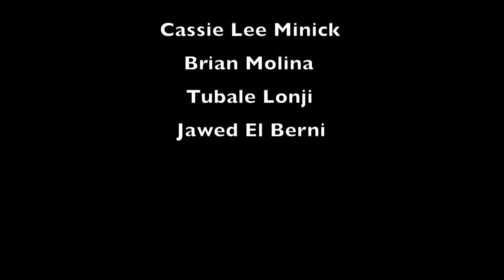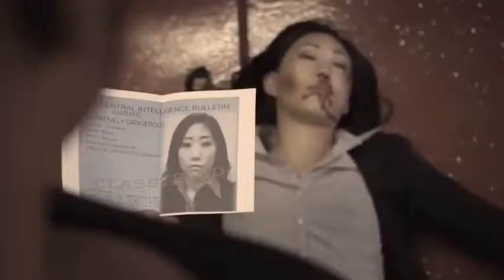JAPON DÖVÜŞÜ (KIZ SONUNDA ÖLÜYOR)